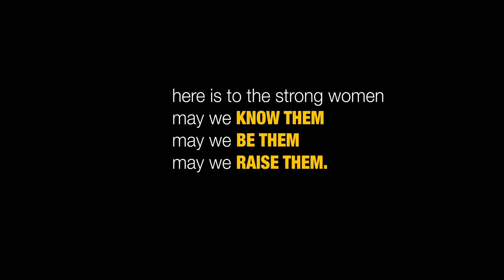THE STORY OF GRIT AND PERSEVERANCE ft ARUNAJA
"To tell a woman everything she cannot do is to tell her what she can."
This Women's Day, we asked our very own talented Kepma Guitar Artist, Arunaja Nalinakshan to share her story. The story of grit and perseverance.

We are proud to represent such inspiring female artist from all over the nation.
They teach us, they inspire us, they show us the importance, but most of all they motivate us.

Here's to the strong women,
May we know them, May we be them,
May we raise them.